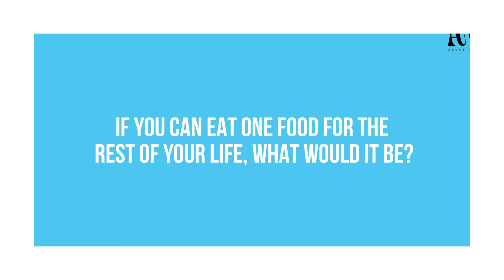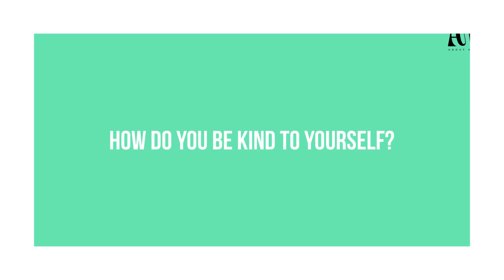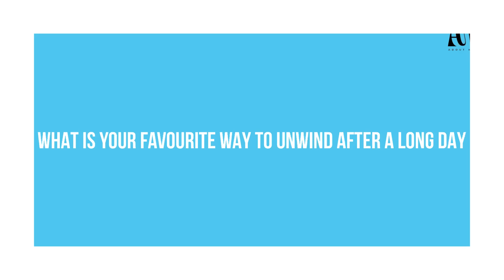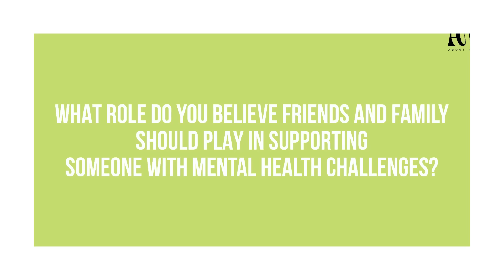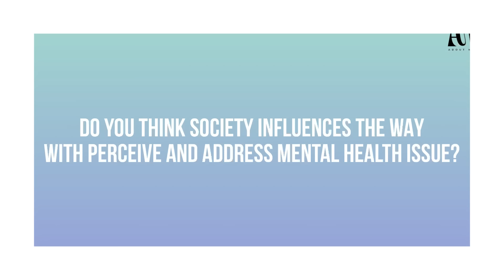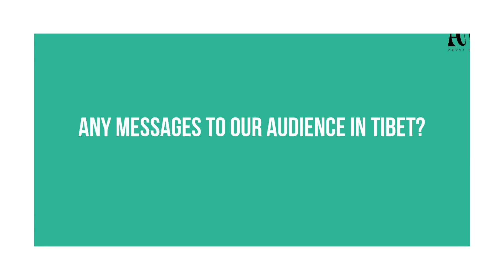23 Questions w/ @DedhenShechuk | About me | Mental Health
Tenzin Dedhen and Sonam Gompo answers 23 questions with elaborative answers through their personal experiences.
Thank you so much both for joining us for 23 Questions.